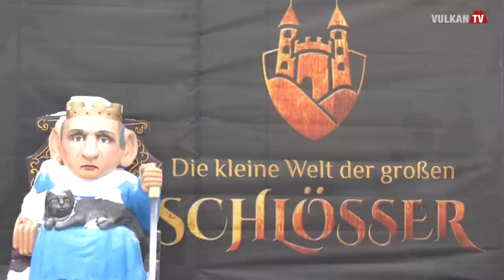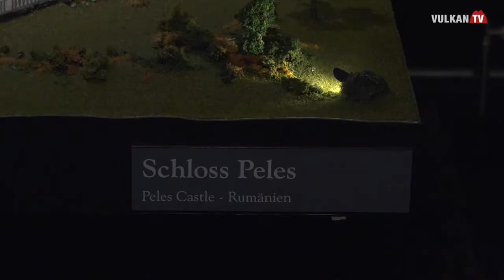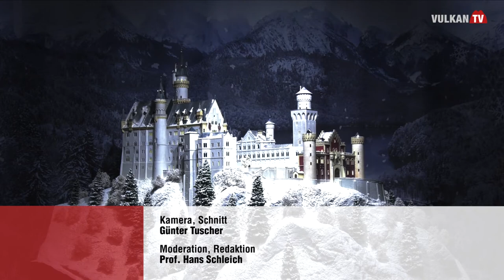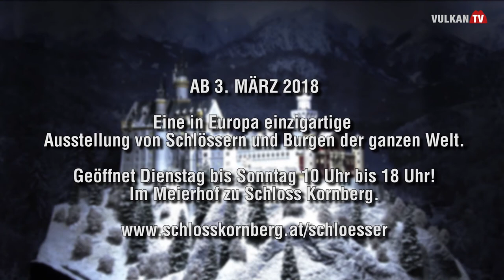Auf Schleichwegen unterwegs - Die kleine Welt der großen Schlösser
Auf Schleichwegen unterwegs.
Diesmal waren wir im Meierhof zu Schloss Kornberg.
Eine Einzigartige Ausstellung von Schlössern und Burgen der ganzen Welt.
15 Modelle und 2 historische Schlachten lassen Sie in eine einzigartige Miniaturwelt eintauchen.